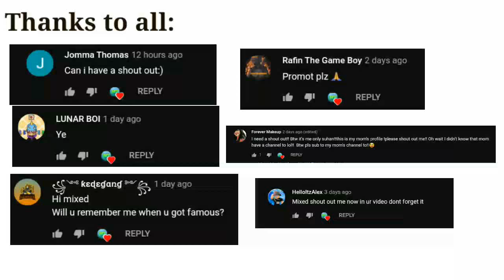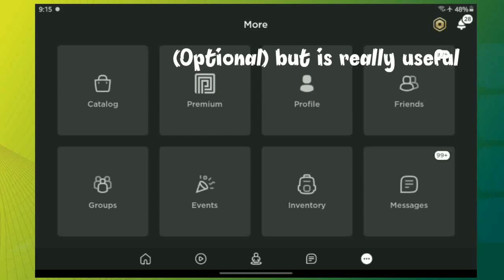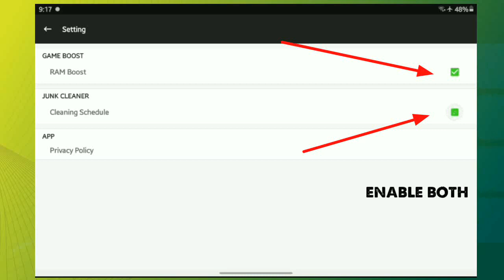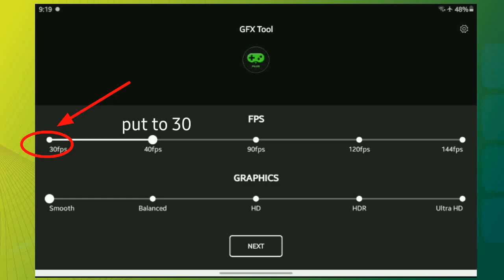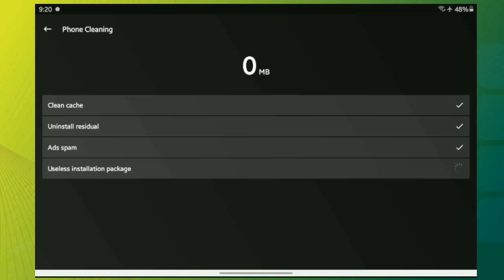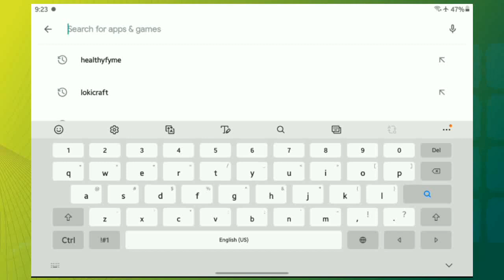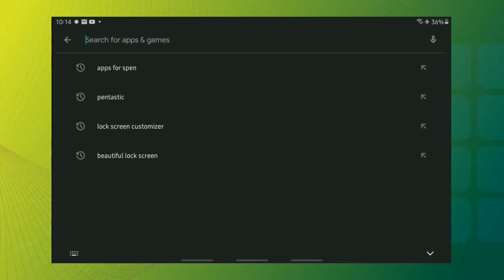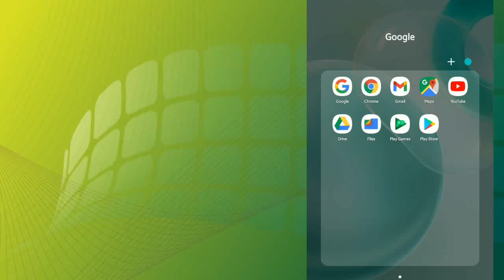HOW TO REMOVE LAG FROM ROBLOX ON ANDROID || PART 3 || 7 WAYS || 100% WORKING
Want to watch my videos a day before others?!

Song Credits

Losing Control
Jungle Of Love
Syc Cole Time

My Softwares:
Editor: Kinemaster
Recorder: Screen recorder No Ads
Thumbnail: PixelLab

Hate something about my channel?!

I am trying to improve everyday :)

Byeeeeeee :D